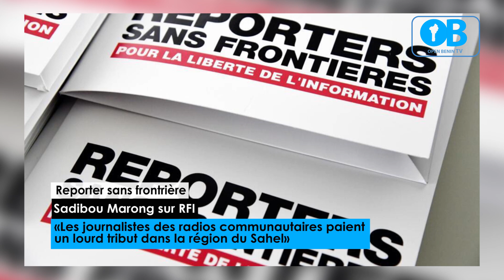Reporter sans frontière: Sadibou Marong sur RFI